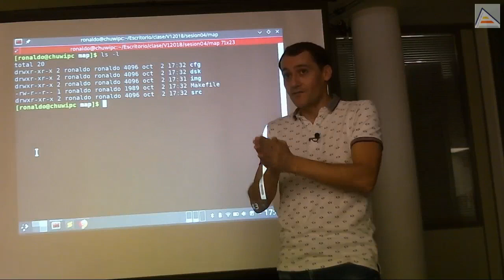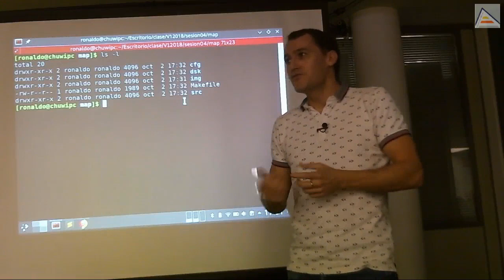Proyectos, productos y mentalidad profesional [GameDev asm Z80][5.2][2018]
Analizamos la importancia de sacar adelante proyectos y crear productos como habilidad core de un ingeniero. Estas habilidades, aunque son relevantes para videojuegos retro hechos en Amstrad, son en realidad generales.

Contenido detallado:
- Llevar adelante un proyecto es una habilidad principal en un ingeniero
- Ejemplo de proyecto retro grande: The Sword of Ianna de RetroWorks. Tiempo del proyecto 5 años: 1 año para desarrollar el videojuego y 4 más para crear el contenido y pulirlo.
- Resultado: Ley de pareto (20% crear el juego, 80% contenido y pulido del juego).
- La planificación sirve para tomar decisiones cuando no se cumple. Su finalidad es la de llevarnos a crear el mejor producto posible en el tiempo disponible.
- En la mayoría de los casos no es posible cumplir la planificación inicial: replanificar es necesario
- Lo más importante es crear un producto en la fecha de entrega y que el producto sea bueno: mejor menos características pero perfectamente cerradas y pulidas.
- Empezad creando un Minimo Producto Viable (MVP) e iterar añadiendo características por orden de prioridad respecto a producto
- No caer en el feature creep. Observad ejemplos de juegos simples bien acabados que son mejores que un juego con muchas características pero no acabado
- La importancia de pulir los productos
- Luchar por crear productos profesionales, en lugar de crear prácticas de estudiante
- Ser profesional no es tener un título en la mano, es crear productos con acabado profesional